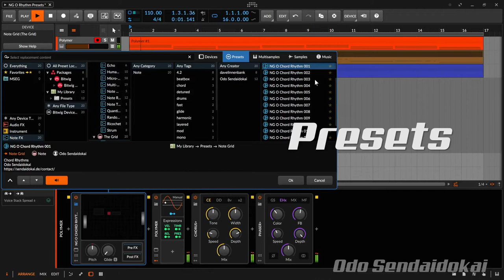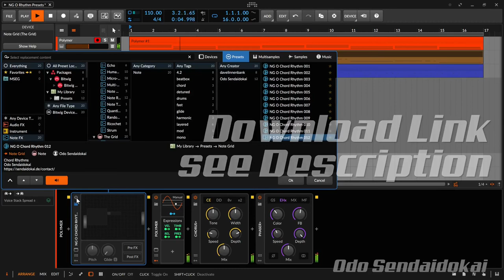Free Note Grid Chord Rhythm Presets | Bitwig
12 free chord rhythm presets for Bitwigs Note Grid